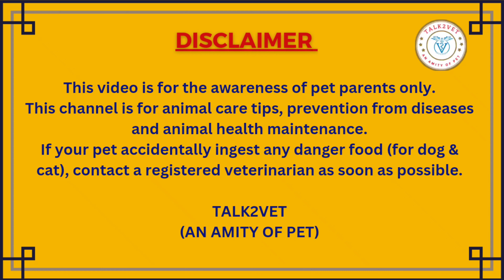কুকুর ও বিড়ালের জন্য ক্ষতিকারক খাবার I DANGEROUS FOODS FOR DOG I CAT I HARMFUL FOODS FOR DOG & CAT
FOODS THAT WILL KILL YOUR DOG AND CAT
HARMFUL FOODS FOR DOGS AND CATS  DANGER FOODS FOR DOGS AND CATS
কুকুর ও বিড়ালের জন্য ক্ষতিকারক খাবার।
 কুকুর ও বিড়ালের জন্য বিষাক্ত খাবার।
যে খাবার গুলি কুকুর ও বিড়ালকে দেওয়া যায় না।

Dear pet parents,
Among the foods that we eat, not all foods can be given to dogs or cats. This video covers harmful foods for dogs and cats. Why these foods are harmful for dogs and cats?

This video for the awareness of pet parents only.

If your pet ingest any harmful food, contact a registered veterinarian as soon as possible.
This content is exclusively owned by TALK2VET (AN AMITY OF PET). Copy or reproduction of this content is strictly prohibited.

With regards,

TALK2VET (AN AMITY OF PET)

DR. RAKESH MANDAL
B.V.SC. & A.H.
M.V.SC. (VETERINARY SURGERY & RADIOLOGY)
DR. SUMANA SADHUKHAN
B.V.SC. & A.H.
M.V.SC. (VETERINARY MEDICINE, ETHICS & JURISPRUDENCE)

dangerous foods for dog and cat,
dog and poison food,
dangerous foods your dog should never eat,
bad food for dogs fruit,
cats and dogs food,
can dogs eat human food,
human food dogs can eat,
i hate dogs food,
cat food humans can eat,
cat and dog food,
food dogs cannot eat,
dog and cat food,
dogs that eat cats,
dog food to cat,
dog food given to cat,
best human foods for dogs,
dogs cannot eat,
a dog is eating a cat,
can we give dog food to cats,
can i feed my dog cat food,
foods you should never feed to dogs,
a dog ate a cat,
dangerous foods cats should never eat